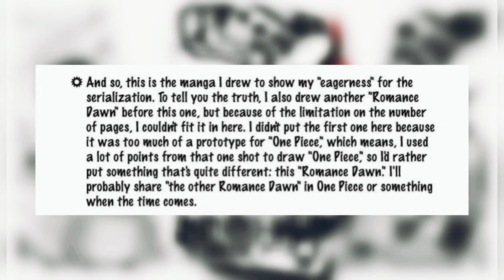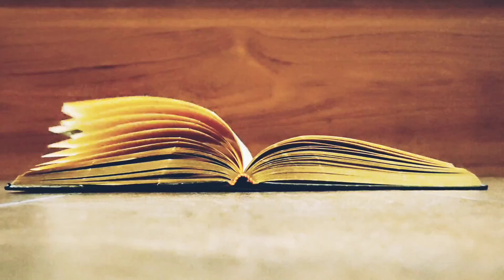3 Romance Dawns: Retrospective Recap and Review 1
This is StrawHat Logbook and this is the first video in a series of retrospective recaps and reviews (RRR).

This video recaps the 3 romance dawns, and starts with their review and analysis.

Edits via PicsArt, InShot

Video based on One Piece Manga published in Shonen Jump.